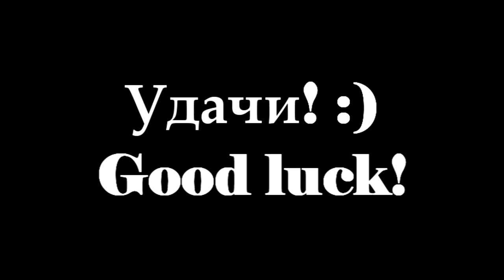Slan - Yoyo en diosa ( обучалка pole sport gimbarr )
Элемент из колумбийского спорта gimbarr. В идеале делается в нивеладу на одну руку. Как по мне, так элемент довольно легкий в исполнении, если заходить с прыжка с земли) Удачи в изучении :))) Обучалка специально для занимающихся pole-dance.